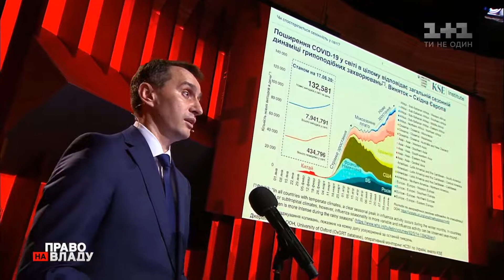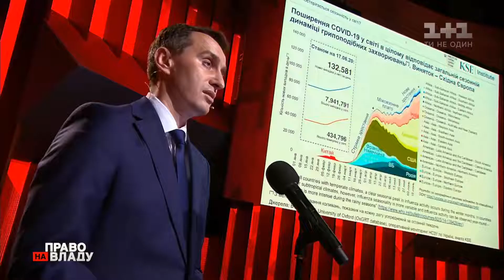Карантинные меры спасли сотни тысяч человек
UA - Карантинні заходи, які ввели у березні, врятували сотні тисяч людей. Про це заявив головний санітарний лікар країни Віктор Ляшко.

RU - Карантинные мероприятия, которые ввели в марте, спасли сотни тысяч человек. Об этом заявил главный санитарный врач страны Виктор Ляшко.